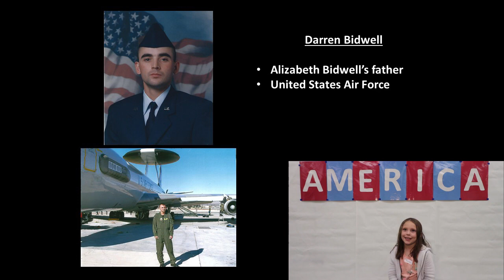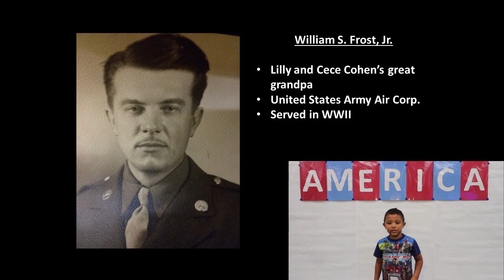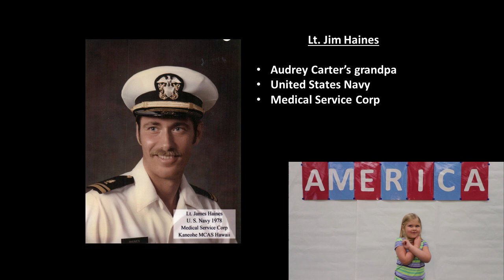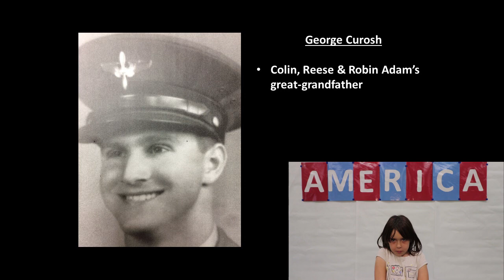Veterans Day Introduction Video 2018